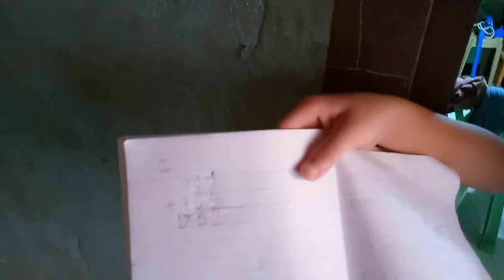Oras sapagkuha sa studiyante